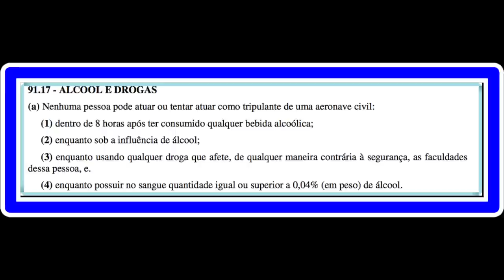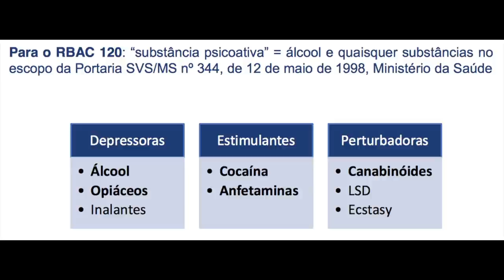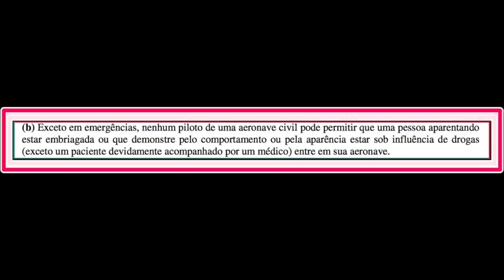DROGAS x ÁLCOOL x AVIAÇÃO - Como detectam nos tripulantes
Como as empresas controlam o uso de alcool e drogas entre os seus tripulantes?